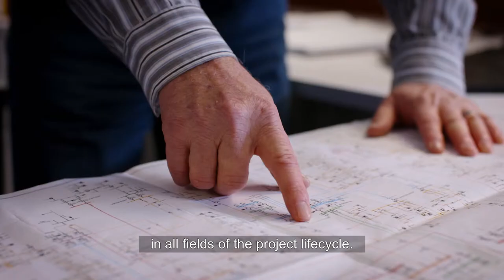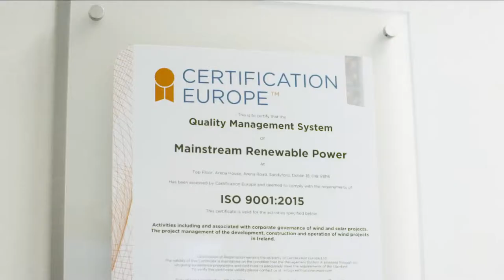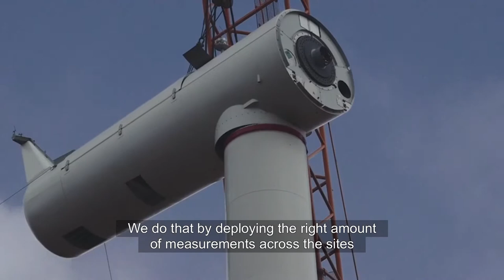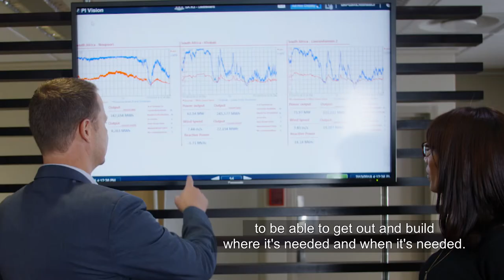OUR DEVELOPMENT EXPERTISE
Learn more about our expertise in developing high quality wind and solar assets. (4 mins)